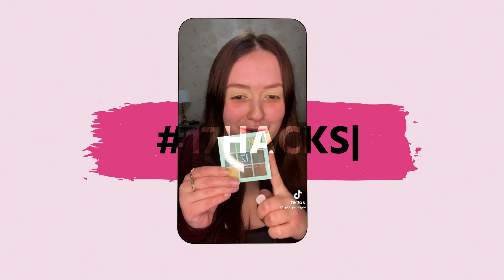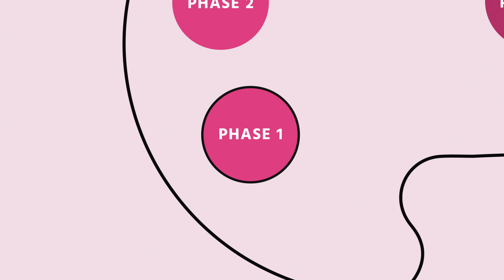We Are SNS X Boots 17 Cosmetics | 12 Month Case Study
To celebrate the relaunch of the new 17 Cosmetics range, We Are SNS joined forces with Boots to employ a powerful ‘always on’ influencer marketing campaign across Instagram & TikTok.

This 12 month case study shows the journey of the relaunch of 17 Cosmetics, from launch events, campaign photoshoots, re-active TikTok content all the way through to and festival activations and 17 Hacks.